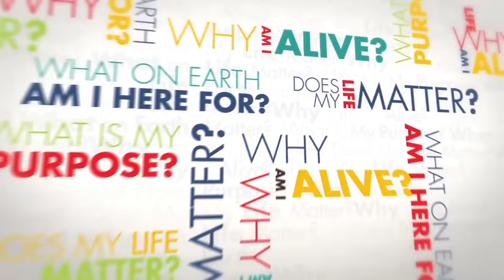What On Earth Am I Here For | The Purpose Driven Life by Rick Warren Bible Study | Promo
In the What On Earth Am I Here For? Bible study, Rick Warren helps users discover the answer to life’s most fundamental question: “What on earth am I here for?” This is the official study companion for The Purpose Driven Life and is designed for use with the DVD.

You are about to embark on a journey of discovery. Throughout this six-session video-based study you are going to discover the answer to life’s most fundamental question: “What on earth am I here for?”

And here’s a clue to the answer: “It’s not about you…You were created by God and for God, and until you understand that, life will never make sense. It is only in God that we discover our origin, our identity, our meaning, our purpose, our significance, and our destiny. Whether you are going to experience this adventure with a small group or on your own, this study will change your life.

When combined with the reading of The Purpose Driven Life, this study will give you and your small group the opportunity to discuss the implications and applications of living the life God created you to live.